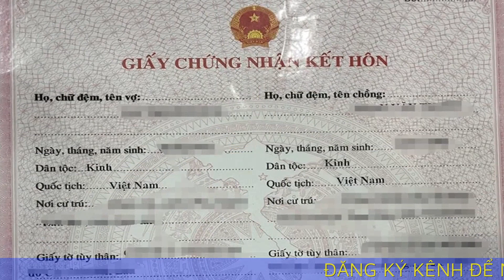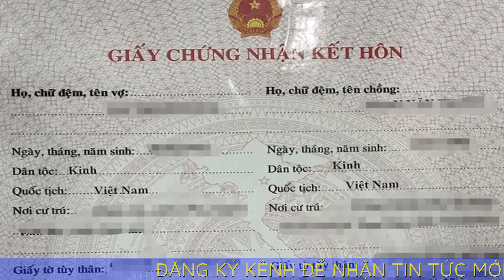Từ ngày 1.7, chồng không được quyền ly hôn dù vợ đang mang thai với ai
Nghị quyết của Hội đồng thẩm phán TAND tối cao nêu rõ: trường hợp vợ đang có thai, sinh con thì chồng không có quyền yêu cầu ly hôn; không phân biệt vợ có thai, sinh con với ai.

Hội đồng thẩm phán TAND tối cao vừa ban hành Nghị quyết số 01/2024, hướng dẫn áp dụng một số quy định của pháp luật trong giải quyết vụ việc về hôn nhân và gia đình.